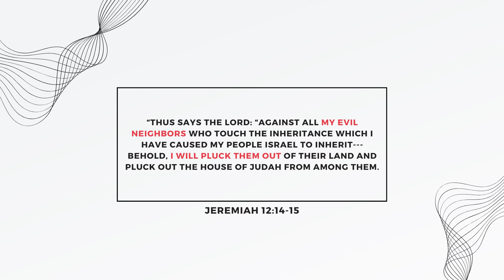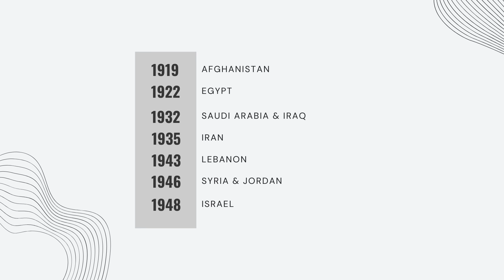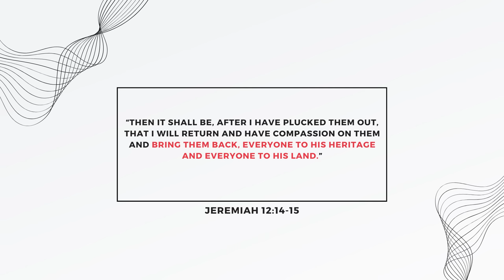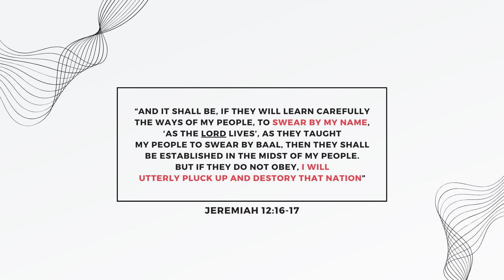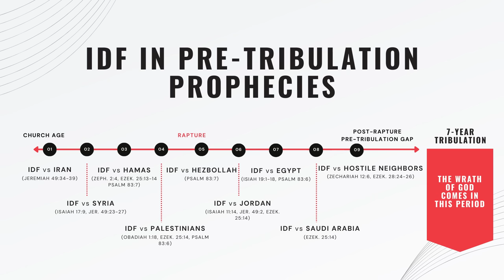The Huge Role of the Israeli Defense Force | Tipping Point | Jimmy Evans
This week on the Tipping Point Show, I am joined by end times expert, Bill Salus. Bill joined us a few months ago as we talked about the coming wars in prophecy before the Israel war began.

Today, we discuss the two-state solution and God's peace plan as mentioned in Jeremiah 12. We also take some time to explain the role of the Israeli Defense Forces (IDF) and the prophecies involving them. To wrap up this episode, we will dive into the Psalm 83 war and our beliefs about it.

Jimmy Evans has studied end-times prophecy for more than 45 years and shared his expertise with millions of people worldwide. He is passionate about helping believers find hope, peace, and encouragement in the Word of God. Jimmy’s book, Tipping Point, focuses entirely on end-times prophecy and is the culmination of a lifetime studying and preaching on the subject. He is also the author of more than fifty books including Where are the Missing People, Look Up!, and End Times Answers.

Find more Bible prophecy content including articles and videos at endtimes.com.